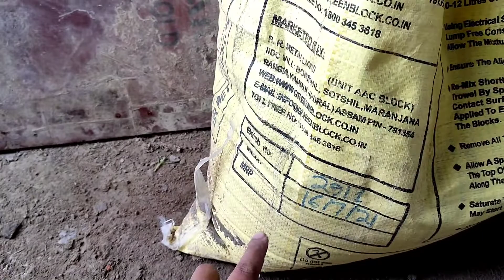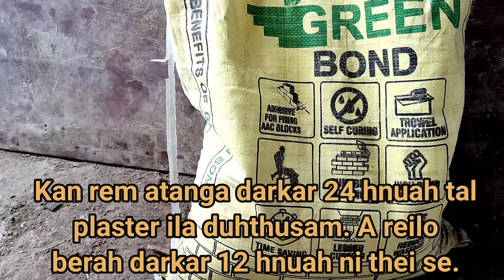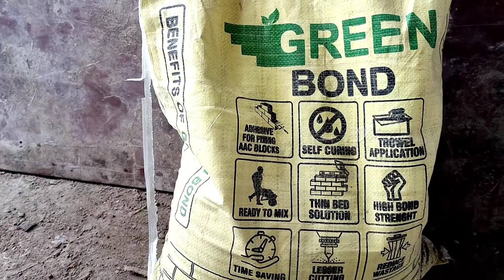AAC Block leh tlem || UNCLE ROBERT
AAC Block leh a charna te, kan hman dan tlem a zawng kan lo tangkai pui ve takin ka lo dah leh e. Comment lamah a aia hman dan tha deuh te in rawn sawi ve dawn a nia.

A tawp lamah ka luangliam zuai bawk e. 😀